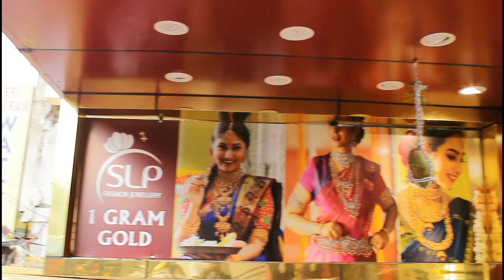Latest low cost cz chokers Necklace sets | slp fashion jewellery latest | one gramgold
Highlights:
100% Wholesale price

You can also purchase by visiting our outlets:

1: SLP Fashion Jewellery, Hno: 13/7/7, Shop no:1, Mallika's Crown Complex Dilsukhnagar Main road Near CMR Shopping Mall, Hyderabad, 500060
2: In KLM Fashion Mall, Dilsukhnagar, Hyderabad 500060
3: In KLM Fashion Mall, AS Rao Nagar, Hyderabad 500062
4: In KLM Fashion Mall, Ameerpet, Hyderabad 500016
5: In KLM Fashion Mall, Chandanagar, Hyderabad 500050
6: In KLM Fashion Mall, Patny, Secunderabad 500003

Latest CZ Neck sets | ఆషాడం 30% బంపర్ ఆఫర్ తో | Single also for wholesale prices only | one gramgold